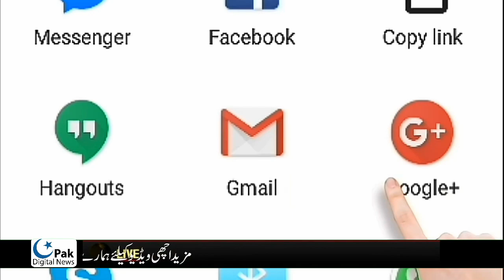Pakistani Flag waved in India College kerala